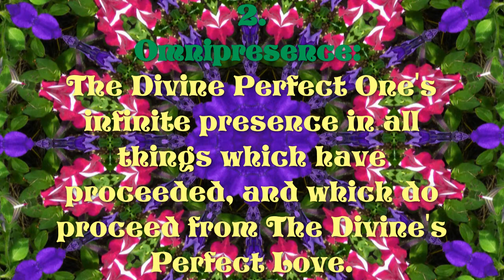The Three Amigos